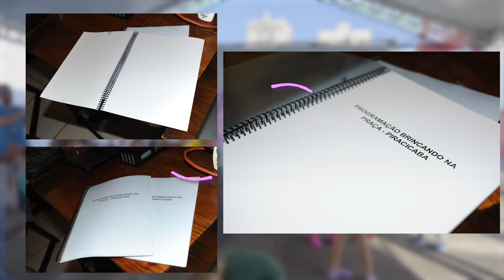Melhores momentos | Brincando na Praça (ProAC) | Piracicaba, SP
Piracicaba (SP) foi uma das paradas do Brincando na Praça! A diversão ocorreu no dia 15 de outubro no Largo dos Pescadores!

Com uma programação gratuita que reuniu teatro, dança, circo, oficinas e brincadeiras, o festival propôs um diálogo com o direito à cidade, sustentabilidade, cidadania e a cultura popular.

A acessibilidade marcou presença, desde a localização até a interpretação em Libras.

O projeto foi viabilizado via PROAC ICMS, com o patrocínio de Royal Canin e Huggies e apoio de Atacadão e Secretaria Municipal da Ação Cultural de Piracicaba.